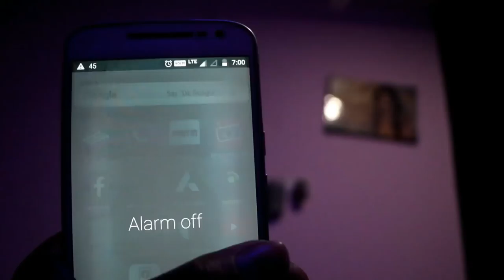MOTO VLOGGING-THE BEGINNING, INDIAN ROAD RIDER-LOKENDRA SINGH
THIS CHANNEL IS ABOUT OF ROAD TRAVEL,MOTO VLOGGING AND BIKE RIDING.U WILL BE ENJOY LOT WITH ADVENTURES AND JOYFULL TRAVEL SO PLEASE SUBSCRIBE MY YOUTUBE CHANNEL INDIAN ROAD RIDER LIKE THE VIDEO AND STAY TUNED WITH ME 4 LATEST TRAVEL VLOGS WITH BIKE  RIDING.

YOU CAN B MY FRIEND HERE ⤵